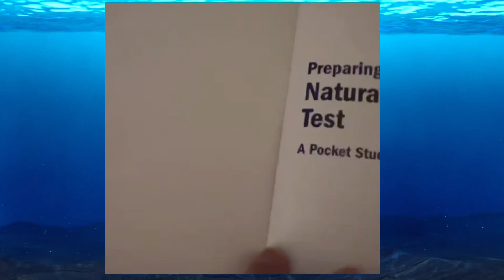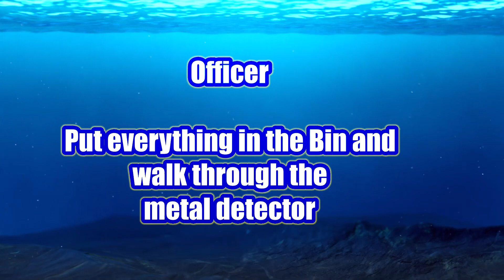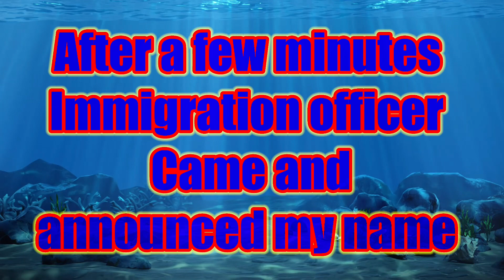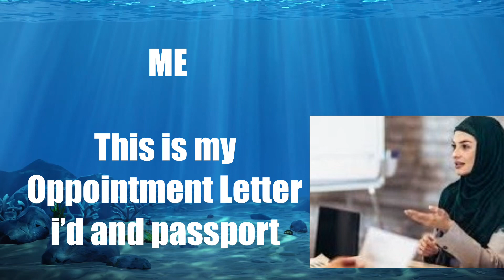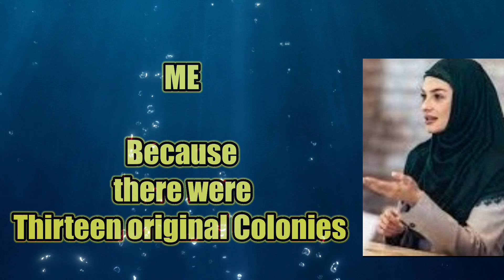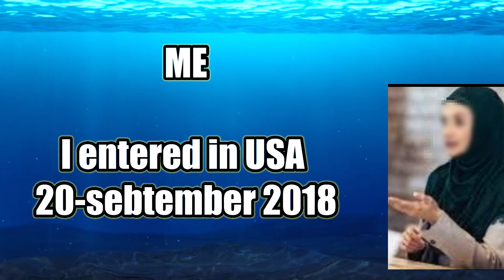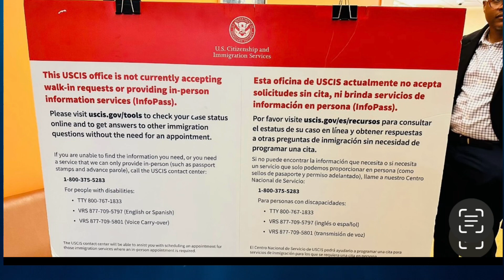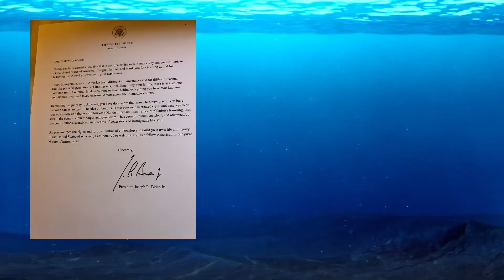Naturalization Test 2024 | Mehak usa 🇺🇸